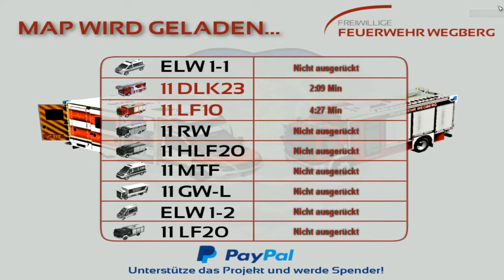Emergency 4 Wegberg 7: RAGE! Ständig Klingelt oder ruft jmd an!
sry war bissl genervt weil ständig jmd anrief oder klingelt!
Danke an alle die bisher meine Videos geliked haben!